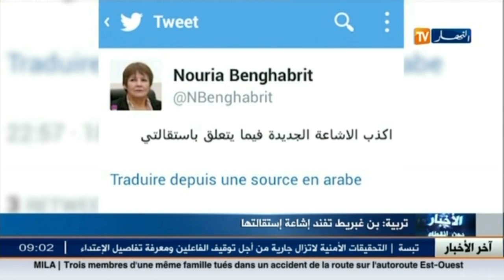وزيرة التربية الوطنية نورية بن غبريط تفند إشاعة إستقالتها